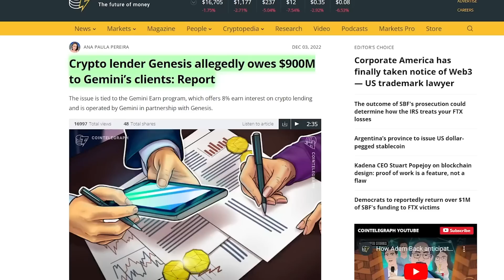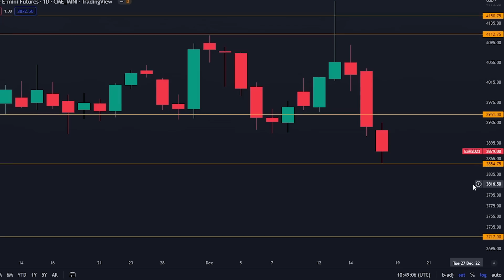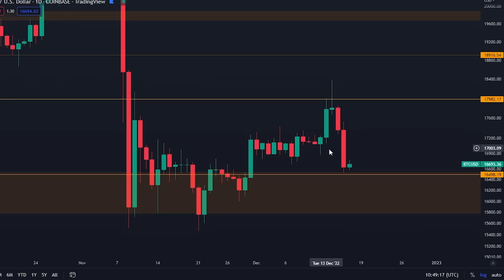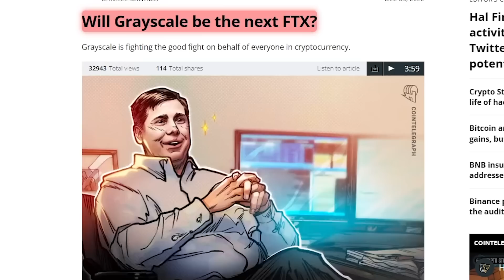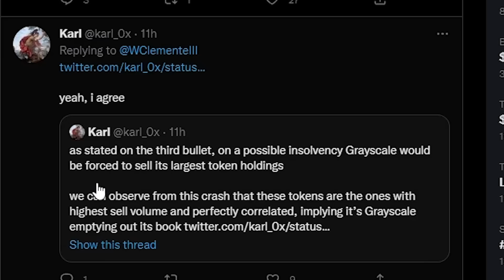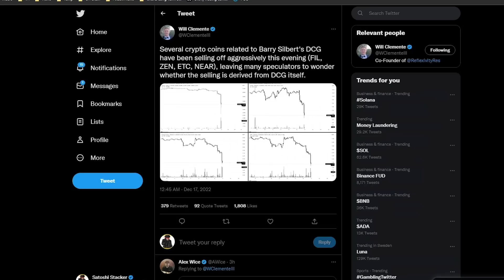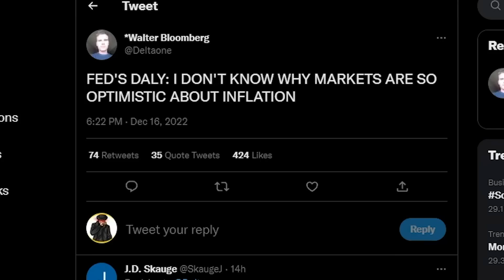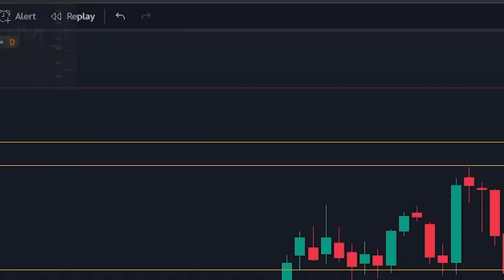¿GRAYSCALE VENDIENDO SU CRIPTO? CUIDADO CON ESTE PELIGRO DE 1.400 MILLONES DE DÓLARES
Marcas de tiempo:
00:00 - Introducción
00:59 - Bitcoin en este nivel vital
00:12 - ¿Grayscale vendiendo monedas?
06:13 - La Fed habla

-Mantén 100 USDT en tu cuenta para participar

-Regístrate en una cuenta de trading con el enlace de arriba.
-Los nuevos operadores pueden desbloquear la caja misteriosa con recompensas de hasta 10.000$ en cripto

- HASTA 400$ DE BONIFICACIÓN ESPECIAL PARA LOS PRIMEROS 150 USUARIOS
- PARA LOS COMERCIANTES ESTADOUNIDENSES, por favor, seleccionad la opción "I Understand", para registraros y comerciar.

⛓ 🔗 Enlaces útiles 🔗 ⛓